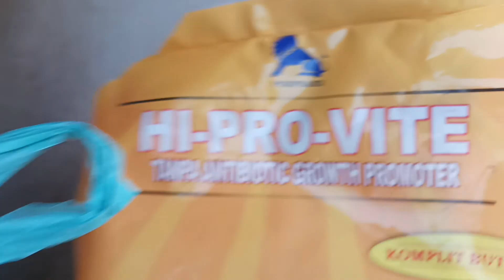Pulang latihan, gerebek ayam petelur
Walaupun cuma 2 ekor ayam, terapi membahagiakan